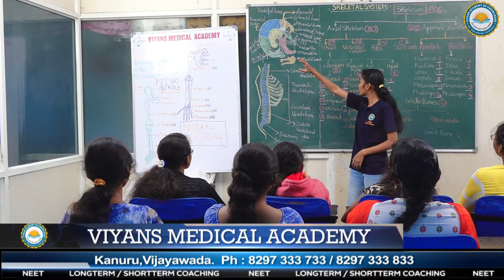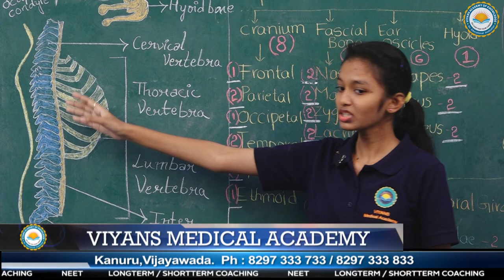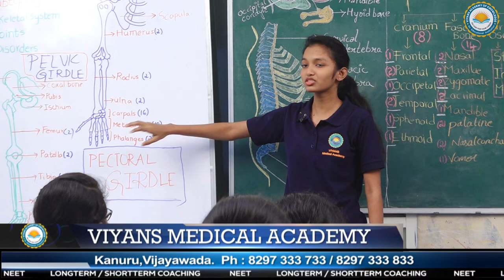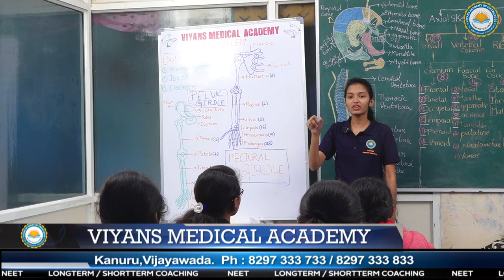VIYANS MEDICAL ACADEMY - ANU PRASANTHI K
OUR STUDENTS LECTURE ON SKELETAL SYSTEM FROM ZOOLOGY